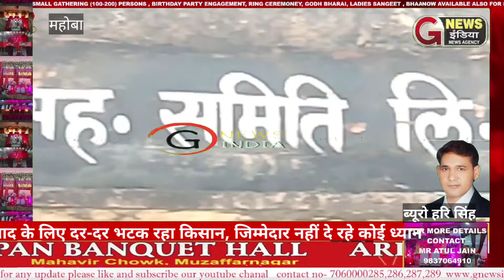खाद के लिए दर-दर भटक रहा किसान, जिम्मेदार नहीं दे रहे कोई ध्यान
पनवाड़ी,महोबा। समितियों में खाद का अभाव किसान के लिए सबसे बड़ी समस्या साबित हो रहा है समय से फसलों की बुवाई के लिए किसान लगातार खाद लेने के लिए संघर्ष करते हुए दिखाई दे रहे हैं। विकासखण्ड में रवि की बुबाई के लिए समय से वर्षा होने पर किसानों ने  खेतों को तैयार कर समय से बुबाई करने एवं अच्छी फसल की उपज के लिए बुबाई में डी ए पी खाद्य की आवश्यकता पर विकासखण्ड में 9 समितियों में खाद्य का अभाव बताया जा रहा है इसी से किसान रात रात भर जाग कर समितियों में डेरा डाल खाद्य आने के इन्तजार में बैठे हुए हैं कस्बे में पाठकपुरा एक स्थान पर खाद्य होने के परिणामस्वरूप किसानों की लम्बी कतारें देखने को मिल रही है लाइन में लगे किसानों का कहना है कि वह सुबह से खाद लेने के लिए लाइन में लगे हुए हैं लेकिन अभी तक उन्हें खाद प्राप्त नहीं हो पाई है जब इस संबंध में खाद बांट रहे व्यक्ति से पूछा गया तो उसने कहा कि भीड़ अधिक होने के कारण खाद वितरण करने में समस्या हो रही है  किसानों द्वारा डी ए पी खाद्य प्राप्त करने के लिए दुकान पर सुरक्षा में लगी पुलिस से भी लाइन में लगे अपने नम्बर की नोक झोंक करते देखे जा रहे हैं वहीं दूसरी ओर प्राइवेट दुकानों में डी ए पी खाद्य की कीमत 1300रु से लेकर 1400 रु प्रति बोरी लेकर किसानों की जेबों पर डाका डाला जा रहा है क्षेत्र के किसानों ने जिलाधिकारी से मांग की है कि समय से डी ए पी खाद्य सुलभ कराई जाए जिससे खेत की बुबाई समय से हो सके। अगर समय पर अधिकारियों द्वारा किसानों को खाद उपलब्ध नहीं कराई जाती है तो किसान खेतों की बुवाई करने में असमर्थ हो जाएगा।

वाइट- प्रधान प्रतिनिधि नरेंद्र यादव नेपुरा पनवाड़ी

संवाददाता हरी सिंह